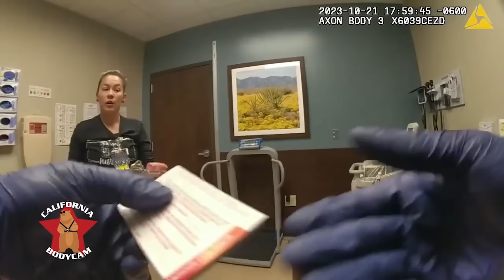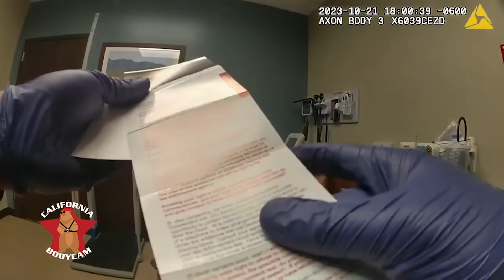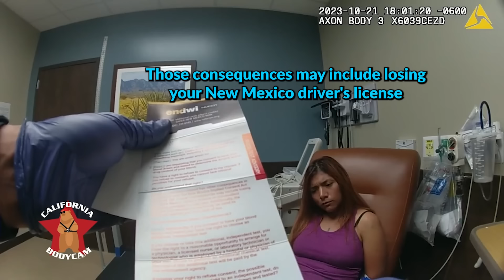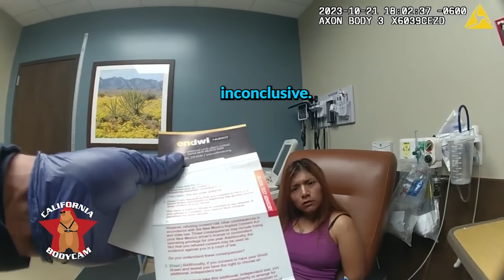When Drunk Drivers Get What They Deserve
In this powerful video, witness the consequences that drunk drivers face when justice is served. From devastating accidents to legal penalties, this compilation captures the reality of what happens when individuals choose to drive under the influence.

This video chapter shows:
00:00 Intro
01:08 INCIDENT 1
09:44 INCIDENT 2
37:54 INCIDENT 3
52:13 INCIDENT 4